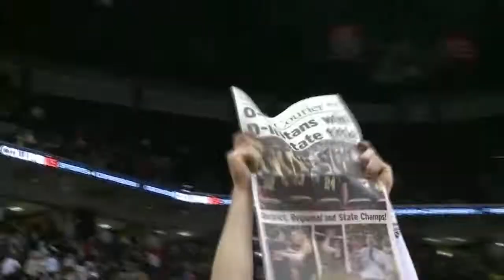Week of 020714